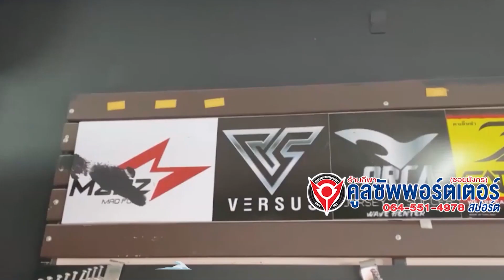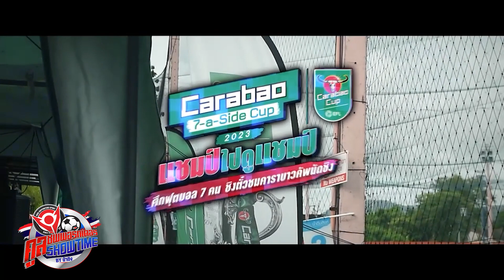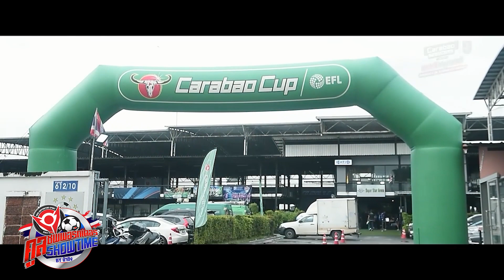คูล ซัพพอร์ทเตอร์ SHOW TIME by น้าติง EP.115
คูล ซัพพอร์ทเตอร์ SHOW TIME By น้าติง รายการที่ อัพเดทข่าวสารกีฬาฟุตบอลไทยเจาะลึกไปกับ 3 พิธีกรมากความสามารถ น้าติง ฮาร์ดคอร์ กอล์ฟปราการ และ โต๋เต๋เชิญยิ้ม พร้อมด้วย 3 ช่วงรายการ คูลซัพพอร์ทเตอร์ เกาะรั้วฟุตบอลไทย ที่จะมาพูดถึง ข่าวสารฟุตบอลไทยต่างๆให้ได้รับชมรับฟังกันแบบรวดเร็วทันใจ เจาะลึกทุกเรื่องของวงการฟุตบอลไทยที่ไม่มีเปิดเผยที่ไหนมาก่อน  คูลซัพพอร์ทเตอร์ ฟรีสไตล์ พูดคุยทุกเรื่องทุกวงการของกีฬาต่างๆในประเทศไทย เปิดเผยข้อมูลเชิงลึกวิเคราะห์ข้อมูลต่างๆแบบเอ็กซ์คลูซีฟ และช่วงสุดท้าย คูล ซัพพอร์ทเตอร์ talk ช่วงที่จะนำเสนอบทสัมภาษณ์ของผู้คนในวงการฟุตบอลไทย แบบเจาะลึกเต็มอิ่มจุใจ กับ คูล ซัพพอร์ทเตอร์ SHOW TIME By น้าติง
ช่อง T-Sport  จานส้มช่อง 91
ทุกวันเสาร์ เวลา 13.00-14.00น.

ช่องจานส้ม IPM ช่อง 154
Motorsport Tv Hd
ทุกวันศุกร์ เวลา  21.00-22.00น.
รีรัน จันทร์-อาทิตย์ เวลา 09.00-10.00น. / 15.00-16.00 / 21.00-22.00น.

จานส้ม IPM ช่อง 64
New 1
ทุกวันศุกร์ เวลา 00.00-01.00น.
รีรัน วันเสาร์ เวลา 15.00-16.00น.

ช่อง 37 HD
Cable 37HD Channel
ทุกวันเสาร์ เวลา 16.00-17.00น.

จานส้ม IPM CAST
IPM CSAT Visions
ออกอากาศทุกวัน
ช่อง43 ภาคกลาง เวลา 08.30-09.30น.
ช่อง44 ภาคใต้ เวลา 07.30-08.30น.
ช่อง45 ภาคอีสาน เวลา 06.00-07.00น.
ออกอากาศทุกวันอังคาร / วันพฤหัสบดี / วันเสาร์
ช่อง 46 ภาคเหนือ  เวลา 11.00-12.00น.

ออนแอร์ช่องทางออนไลน์

ติดตามช่องทาง คูลซัพพอร์ทเตอร์ SHOWTIME By น้าติง เพิ่มเติมได้ที่